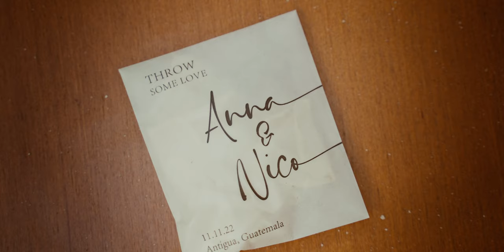Anna Mathias & Nico Rittmeyer - Wedding in Antigua Guatemala - rodrigozadro.com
The Wedding of Anna Mathias & Nico Rittmeyer

Team:
﹅Planning: Saguzo Eventos
﹅Photography: Joseph Nance - Dreire Alston
﹅Decor: Addy Florales
﹅Venue: Convento Santa Clara, Antigua Guatemala
﹅ Entertainment DJ: Dustin Girard
﹅Dress: @saintbridal EMMETT from lovelybride
﹅ Make Up: @beautystationguate @alehgram